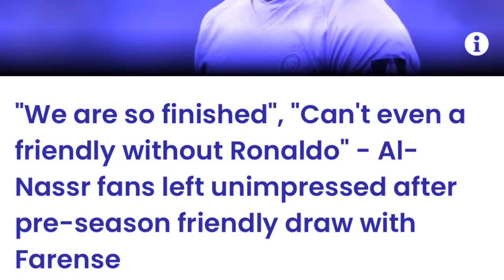wat ki nongkyrshan jong ka al nassr ruh ki lah ngiah lah thait mynta peit na kaei kadaw